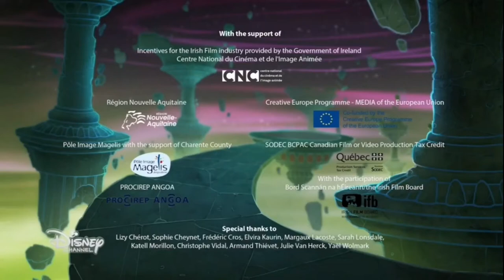Disney Channel (Portugal) - Fecho de transmissão temporário (6 da manhã de 7 de Junho de 2021)